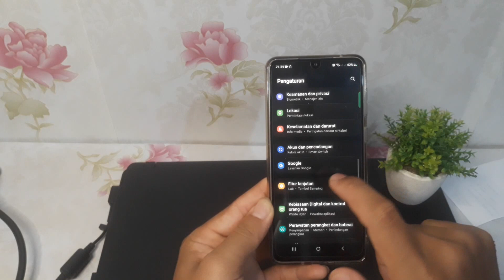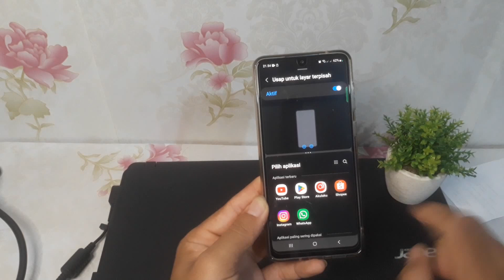Cara Split Screen di Hp Samsung M14, A24, A34, A54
Berikut ini Cara split screen di Hp Samsung M14, A24, A34, A54.
semoga bermanfaat.